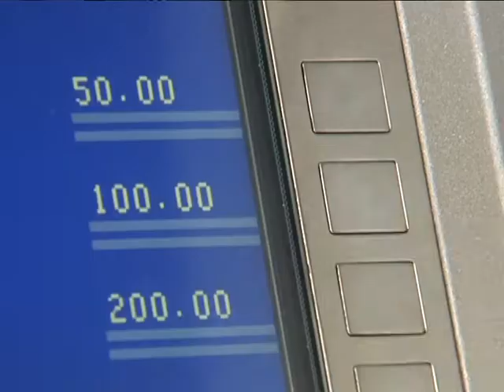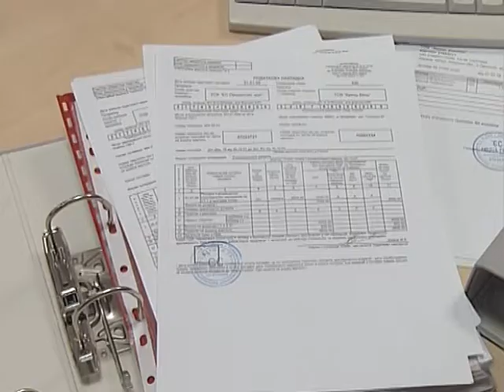Министерство финансов создало жесткие условия для банков, выплачивающим зарплаты бюджетникам